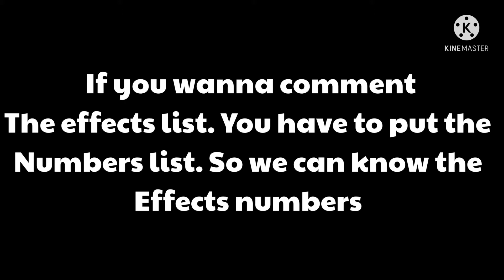Klasky csupo opposite effects part 1